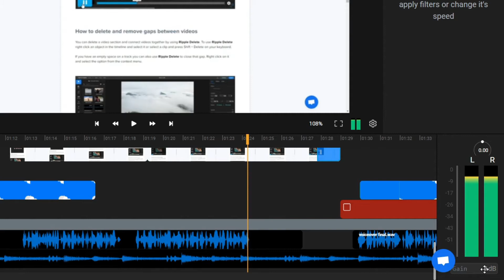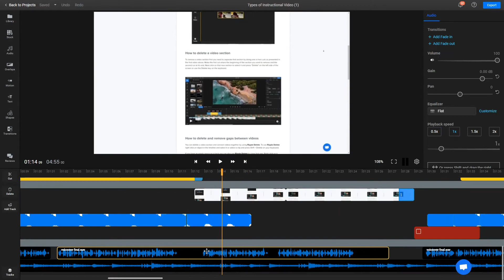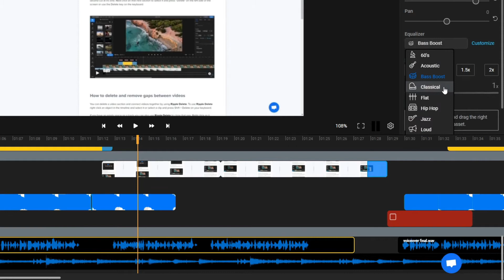How to Equalize, Pan and Monitor Audio in Your Videos with Flixier | New Update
You can now apply equalizer effects, pan audio from left to right and monitor it for clipping using Flixier!

Our latest updates introduced a number of new audio features to make it easier for you to edit audio directly from the app.

The new audio monitor will make it easy to detect any potential clipping or distorted audio, while the new Gain dial makes fixing the issue as easy as clicking and dragging.

The Pan effect lets you create exciting stereo effects by changing the direction the sounds in your clips appear to be coming from, while the Equalizer comes with more than 10 presets optimized for everything from Vocal recordings to Acoustic or Hip Hop music.

If you want to tweak your audio even further, you can even use the customize option to create your own equalization profile and make everything just right!

For those of you that don't know what Flixier is, here's a short explanation: Flixier is a lightning fast video editor that runs in your browser.

Flixier's YouTube and cloud storage integrations mean that  you don't have to download anything to your computer in order to use it, and the cloud powered rendering technology means that all the hard work is done on our servers, so your videos will always be ready to go in a matter of minutes, no matter the length.

And because our servers do all the hard  rendering work, that helps Flixier run smoothly on any computer, from gaming rigs to old office laptops, no matter the platform: it's available on Mac, Windows and Chromebooks!

If you want to see more tips and tricks and stay up to date on our latest features, follow us on: